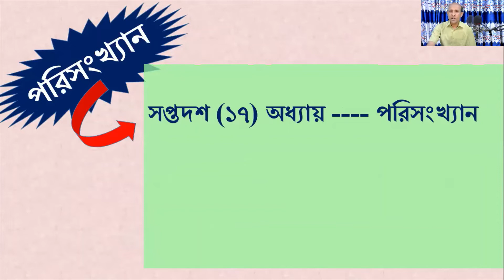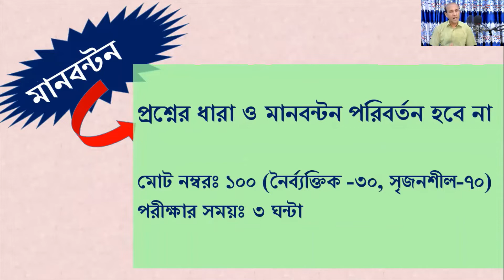Math Short Syllabus SSC 2023 ২০২৩ সালের এসএসসি পরীক্ষার্থীদের গণিত সংক্ষিপ্ত সিলেবাস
Like my Facebook page: https: // www .facebook.com / Follow me in Instagram

Chapters:
00:00 - 00:31 - Introduction
00:32 - 01:09 - Syllabus
01:10 - 01:38 - Conclusion